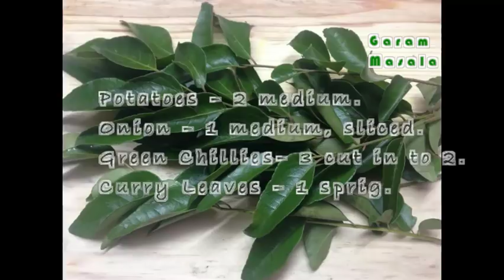Kerala Istu / Kerala Potato stew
This video explain how to make Kerala Istu / Kerala Potato stew.